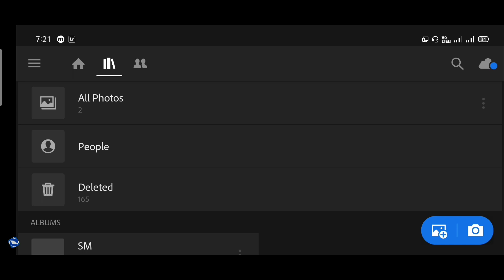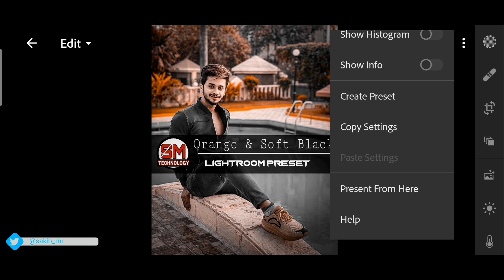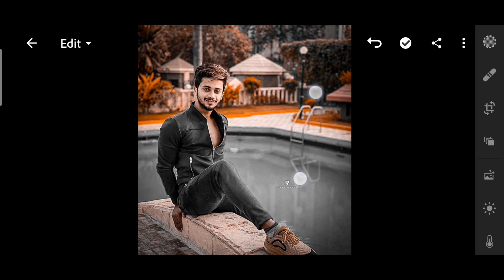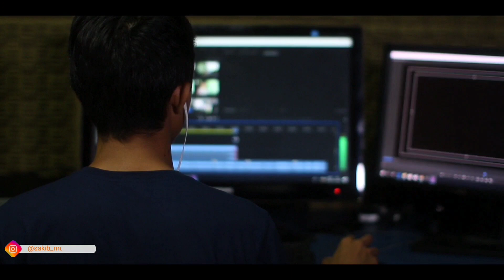Lightroom Photo editing | 1 click photo edit | Lightroom photo editing kaise kare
Hello friends aaj ke is video me mene apko 1 click me photo kaise edit kare ye bataya he, aap simple tarikese 1 click me apna photo edit kar sakte he o bhi Lightroom mobile se, to ye video jarur dekhe.

Lightroom preset download, Orange & dark Lightroom Preset,1 click photo editing, Lightroom photo editing tutorial, Latest light room preset, Dark Effect Lightroom preset, Best Lightroom preset,

1. Instagram

2. Facebook